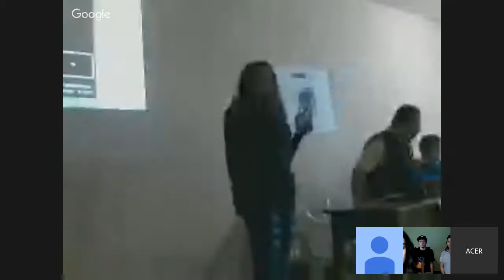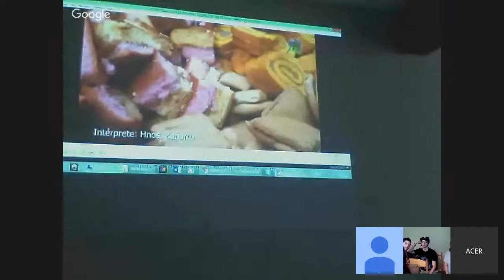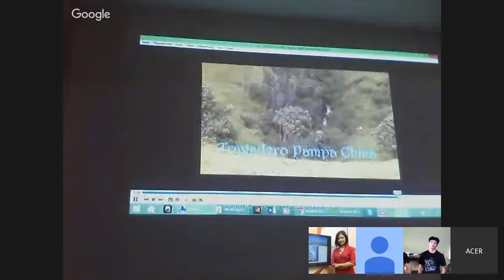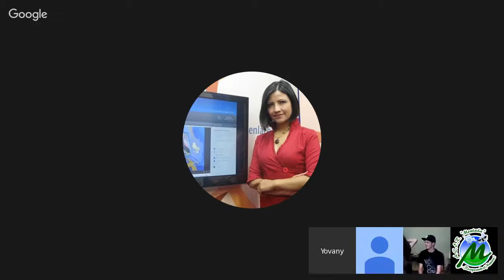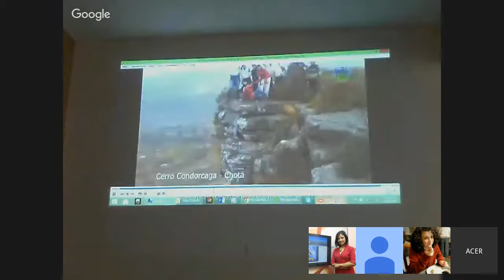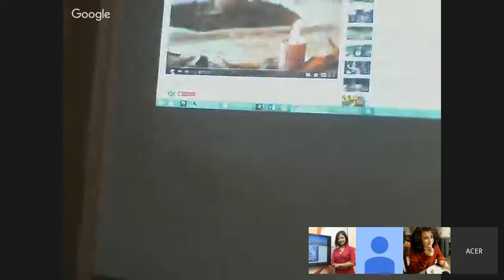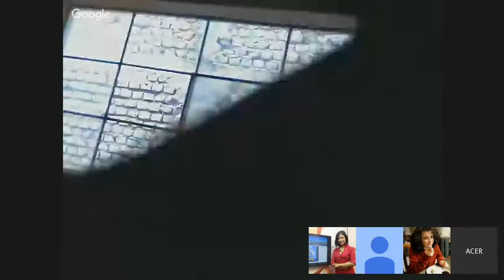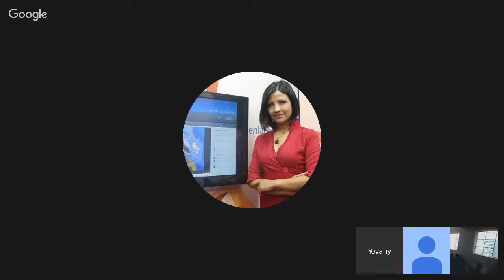CUIDADO DEL AGUA: PERÚ - COSTA RICA (Intercambio Virtual de Conocimientos)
Enlace virtual de los colectivos A.C.E.R. "MONTAÑA" de Chota (Perú) con YARÄ KANIC de San José (Costa Rica) para intercambiar conocimientos sobre experiencias en torno al cuidado del agua en sus respectivos países.